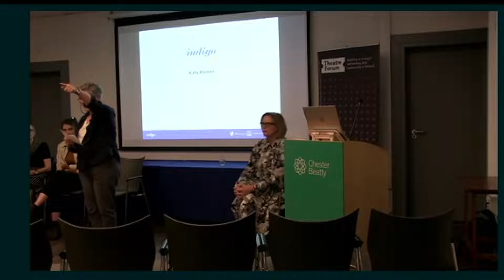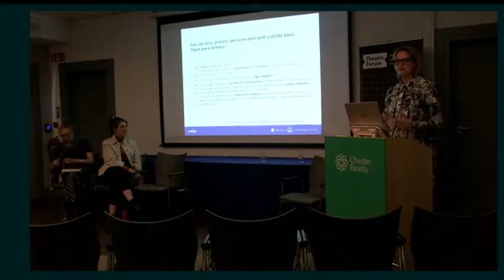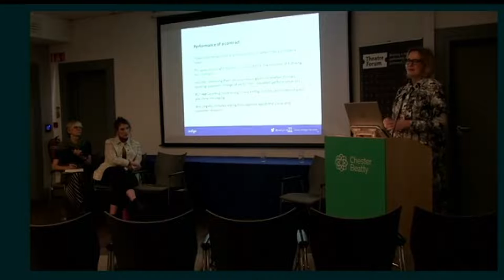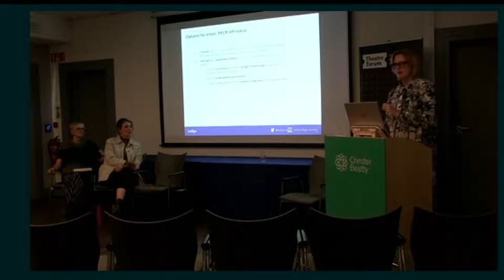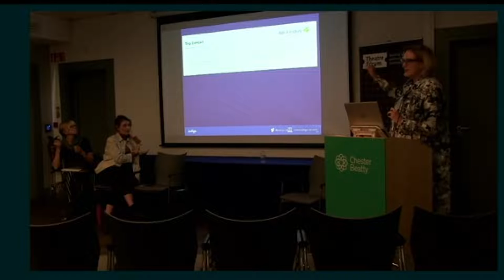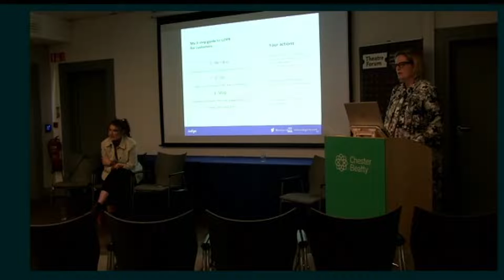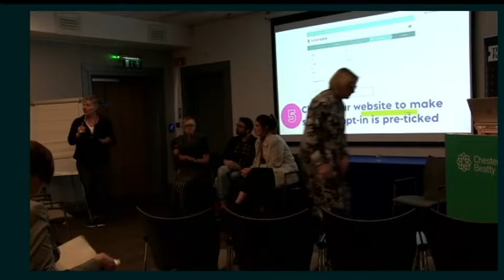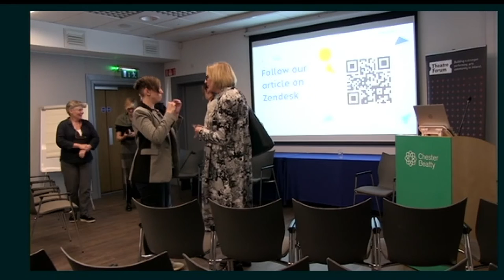GDPR database marketing Masterclass with Ticketsolve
11.00am-12.30pm, Friday 30 September live from Chester Beatty Library